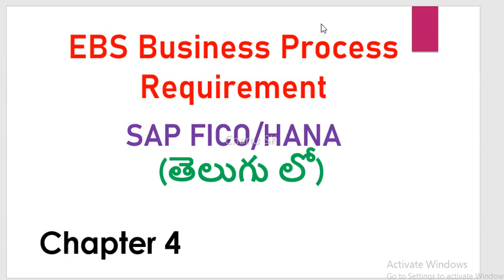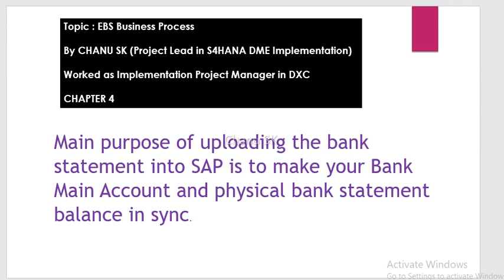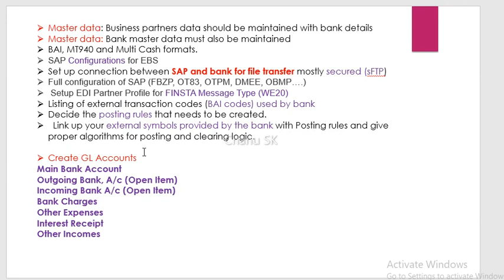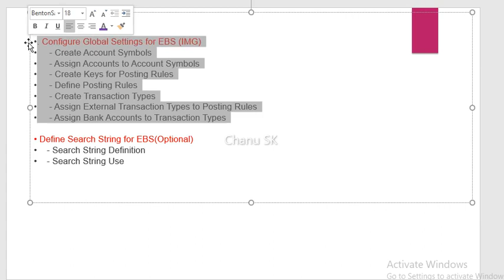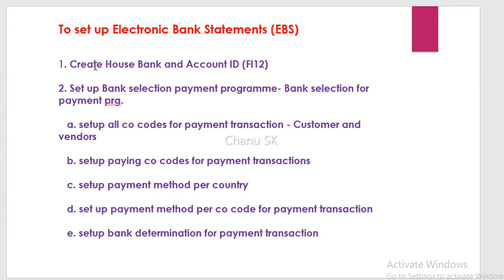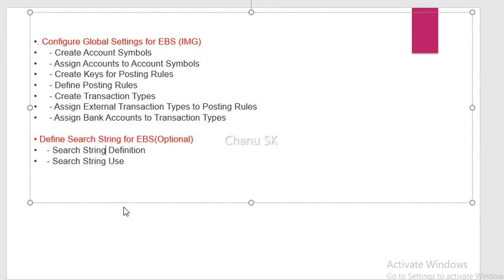Telugu SAP FICO Videos| EBS Business Requirement | SAP FICO Course in Telugu